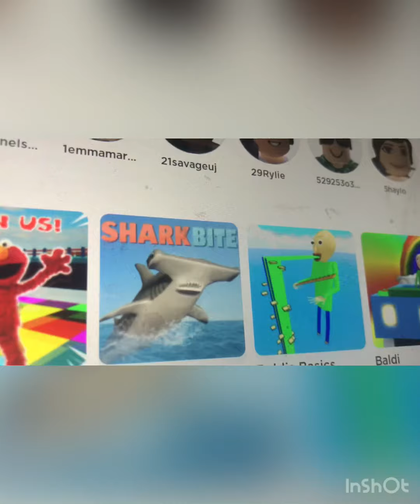Playing my favorite Roblox game